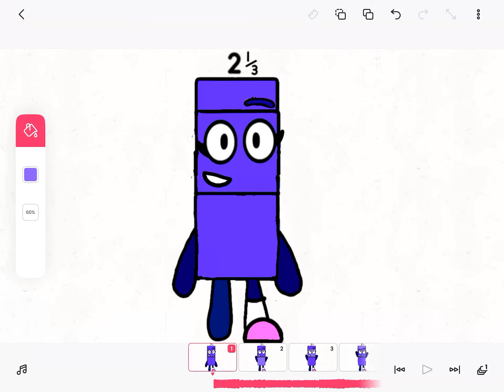Fixed Anotherblocks 2 1/3 (For AnthonyTheCreator)